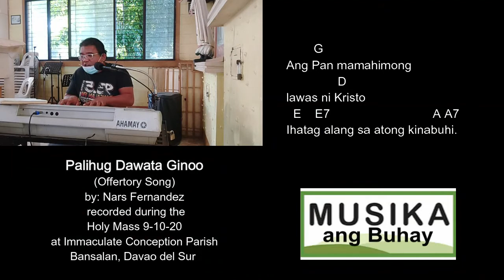Palihug Dawata Ginoo Lyrics and Chords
by Nars Fernandez
Offertory Song for the Holy Mass
Recorded during the Holy Eucharist
on September 10, 2020
@ Immaculate Conception Parish
Bansalan, Davao del Sur